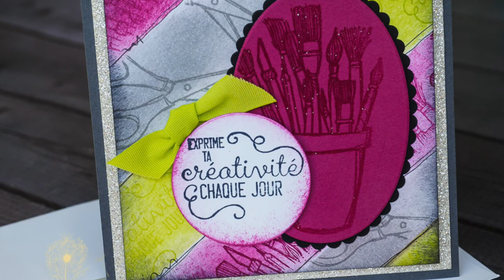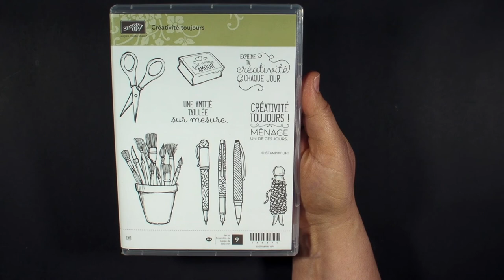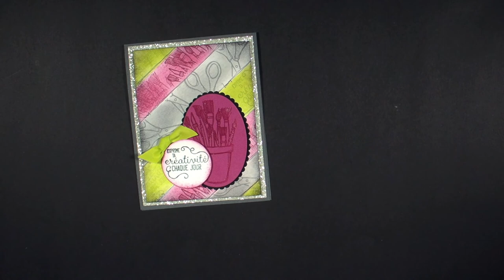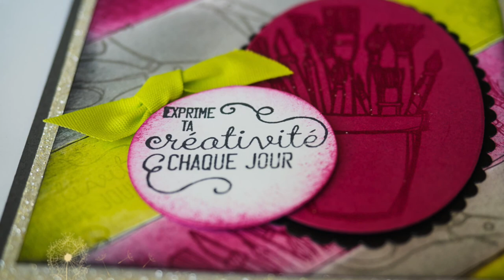Créez votre papier à motifs maison Stampin' Up!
Créer son papier à motifs maison, c'est simple et facile avec vos produits Stampin' Up!

Écrivez-moi pour me poser vos questions!